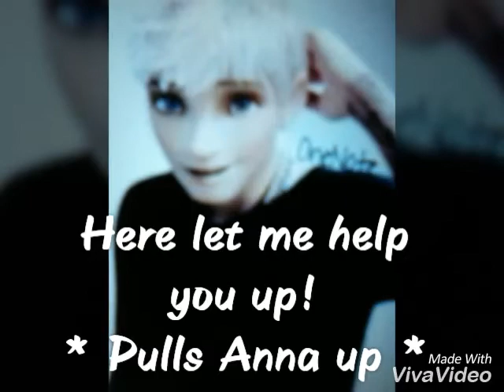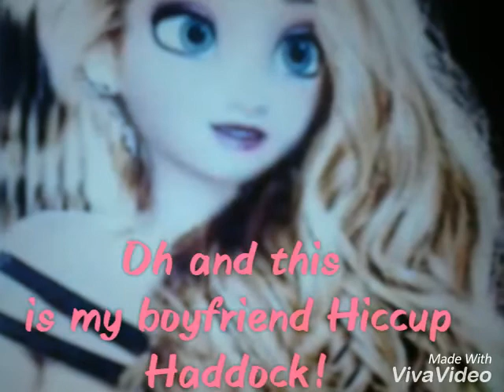The new girl - part 2